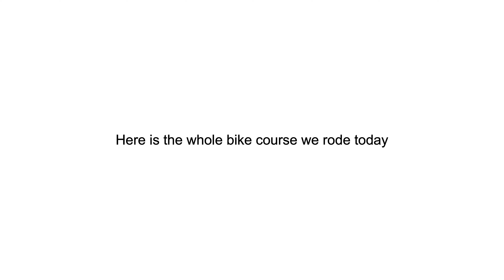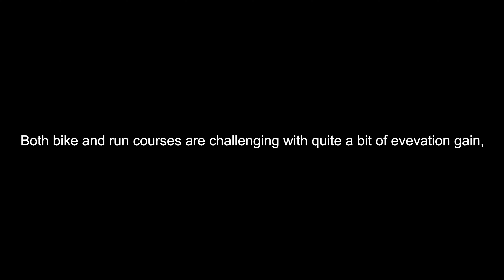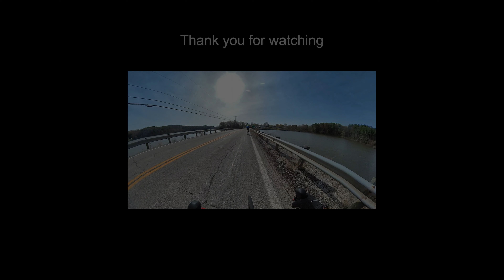2021 AMERICAN TRIPLE-T // TOUGHMAN OHIO TRIATHLON【Bike & Run Course Preview】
1:09 Bike course
13:06 Run course

Hello everyone!

Here is a video on our training for TOUGHMAN Ohio 2021 - a triathlon race which will be held at the Atwood Lake Park located in Mineral City, Ohio.

We rode bike and ran on the actual race course for Half-iron distance (also will be used for Olympic distance) to get the feeling of what the courses are going to look and feel like.
*We followed the courses officially announced by the race organizer, HFP racing, but the detail on the race day may vary from what`s shown in the video, so please take it just for your reference purpose only.

I hope this gives our fellow athletes who will be racing for American Triple-T or TOUGHMAN Ohio this year (May, 2021).

I would love to hear your feedback, and if you have any question, please leave them in comment section.

I am a Japanese triathlete documenting my adventures as I train and race through swim, bike, and run as a part of my daily life.

今回は2021年5月に開催が予定されているトライアスロンのコース下見の様子を動画にしてみました。オハイオ州ミネラルシティに位置するAtwood Lake Parkを中心としたコースになります。ミドルディスタンスでバイク90㎞で獲得標高約1000m、トレイルでの21kmランで獲得標高約500mとレースの名前通りなかなかタフなコースとなっています。

※英語での動画となりますが、後ほど日本語字幕付けようと考えています。

アメリカ在住の日本人がトライアスロンのある生活をお届けするチャンネルです。
ゆるく、枠に捉われないトライアスロンの楽しみ方を感じ取って頂けると嬉しいです。